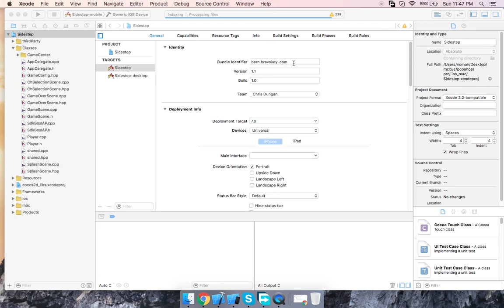How to change bundle identifer in ios application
Change bundle identifier in a minute